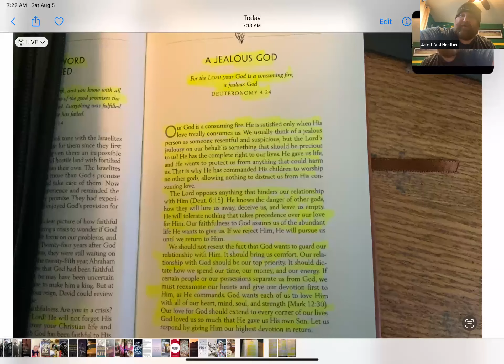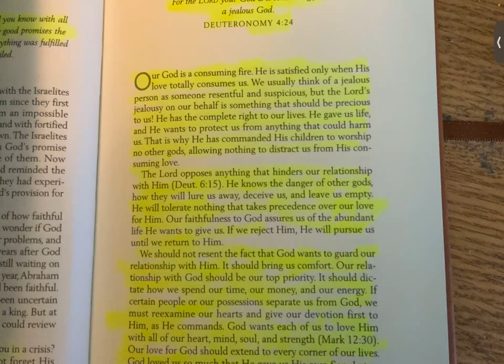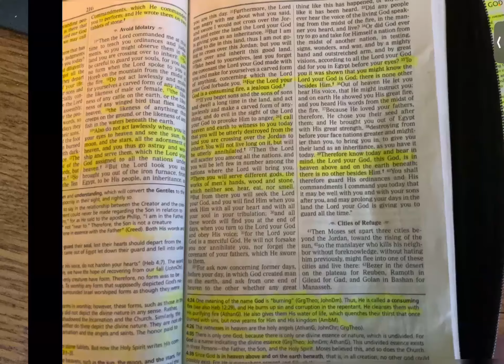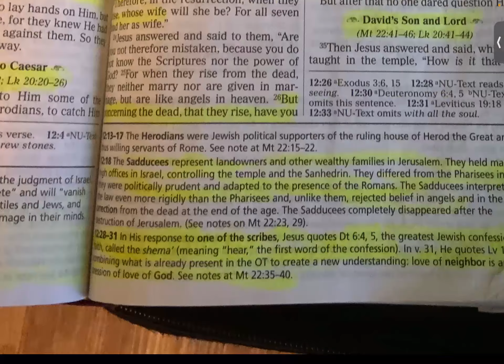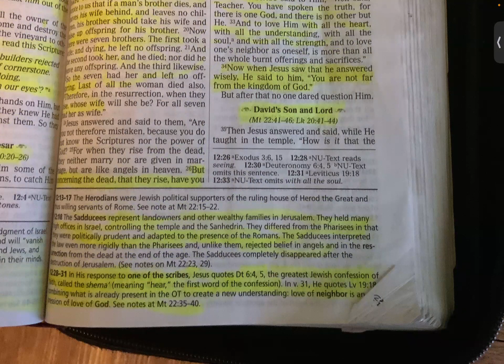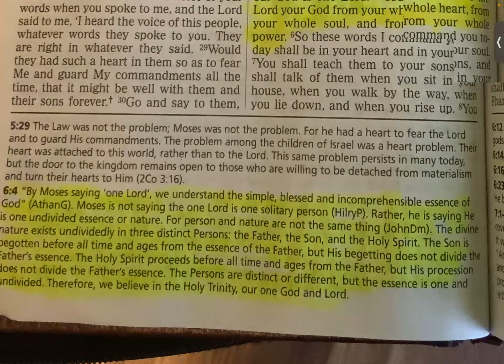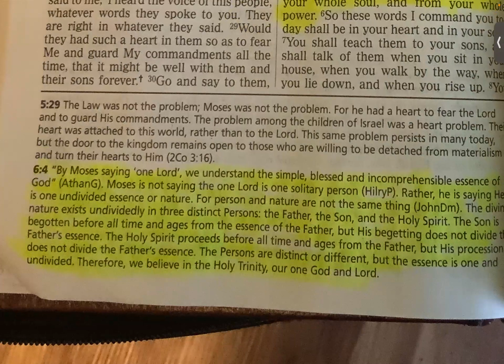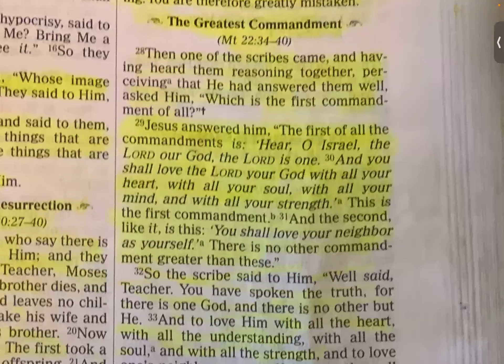DAY 42- "A JEALOUS GOD" (Deuteronomy 4:24) "Our God is One Lord"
DAY 42- 'A JEALOUS GOD"

Numbers 6:24-26
25 The Lord make His face shine upon you,
26 The Lord [a]lift up His countenance upon you,